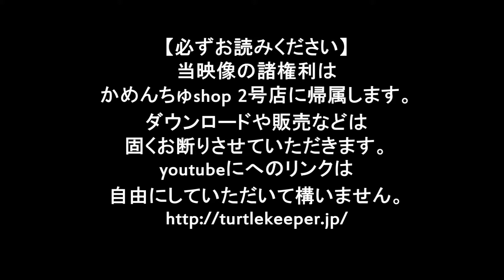32 勢いよくバクっ！にほんいしがめ かめんちゅshop 2号店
動物取扱業登録番号 41-112号　かめんちゅshop KEEPER2号店と申します。ニホンイシガメの動画です。なお、売切れの場合はご了承ください。こちらでのお取引に関するコメントのやりとりは出来ません。サイトにてよろしくお願いします。サイトへはこちら→